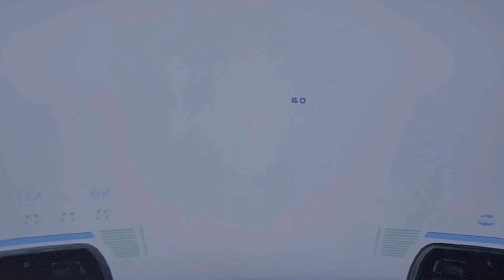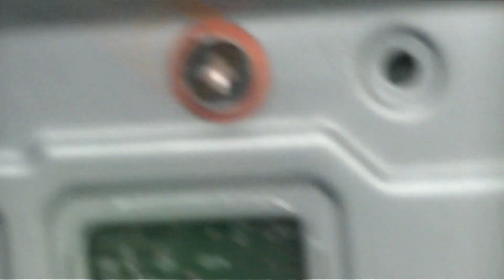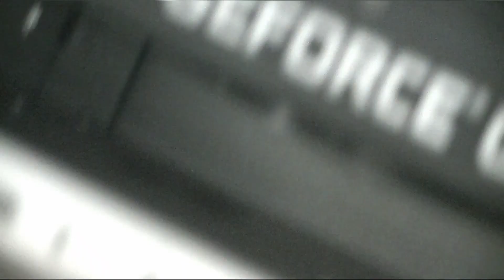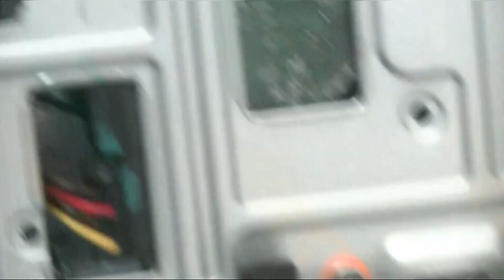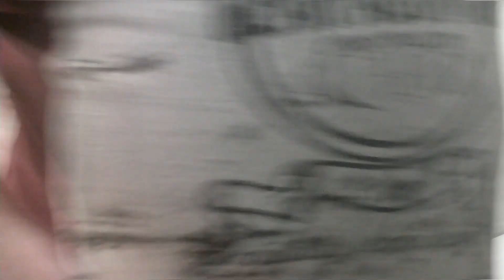S5, E11 - How to install RAM into a ACER NITRO (9th GEN Intel Core)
In this video me and Jordan... but more Jordan install some Bigger RAM into this old computer.